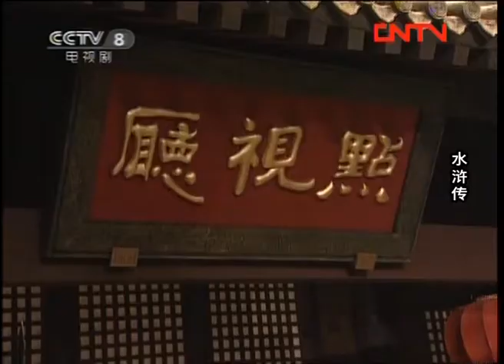القطعة الرائعة من المسلسل الصيني "أبطال على شاطئ البحيرة"1- قاو تشيو يبدأ كسب الجاه والثروة 7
بمجرد أن تولى قاو تشيو منصبه، قام بالانتقام بمنصبه وبضرب وانغ جين.